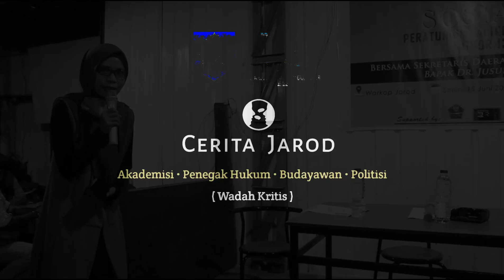PENJELASAN SEKOT TERNATE TENTANG PERWALI NOMOR 13 TAHUN 2020...PART I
SOSIALISASI PERWALI Nomor 13 Tahun 2020 Oleh  Sekretaris Daerah Kota Ternate (DR. JUSUF SUNYA) bersama DPD KNPI Provinsi Maluku Utara dan Komunitas Jarod.